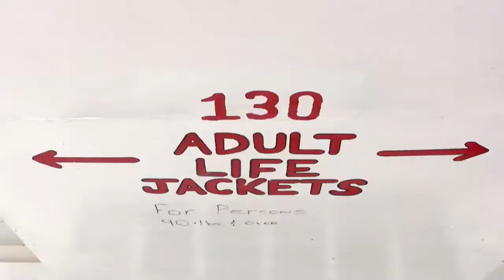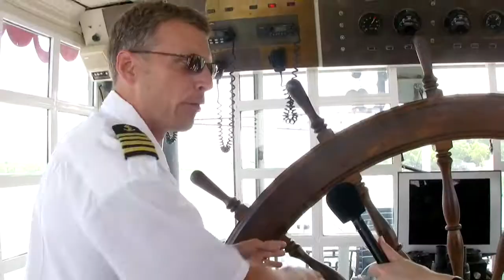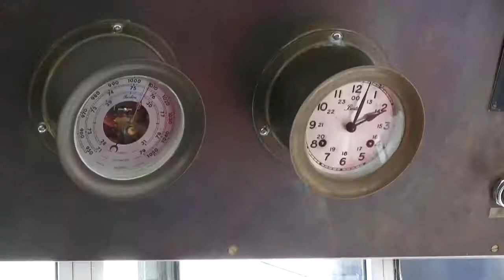River City Roundup - 19 - Spirit of Peoria